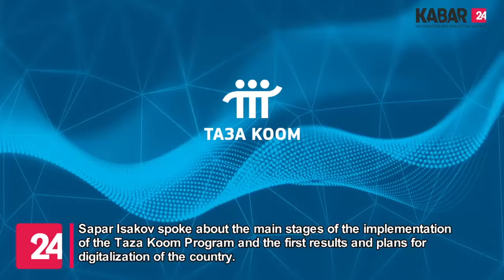Kyrgyz PM meets in Almaty with leading international experts in digital transformation